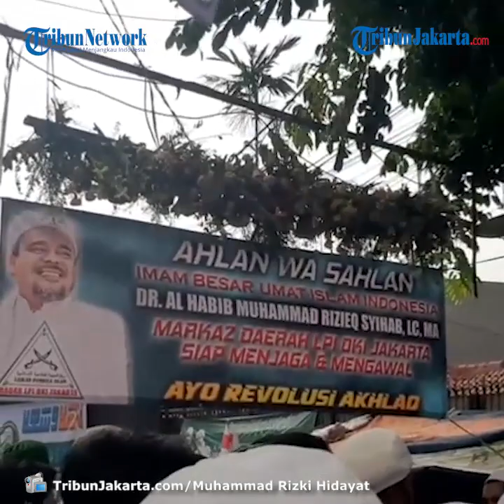Menunggu Kepulangan Habib Rizieq Shihab, Inilah Suasana di Markas Besar FPI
Laporan Wartawan TribunJakarta.com, Muhammad Rizki Hidayat

TRIBUNJAKARTA.COM, TANAH ABANG - Lautan manusia terlihat di Markas Front Pembela Islam (FPI), Jalan Petamburan III, Jakarta Pusat,  pukul 10.32 WIB, Selasa (10/11/2020).

Sejumlah Laskar FPI membuat barisan untuk menghalau massa yang tak sabar ingin bertemu Habib Rizieq Shihab, Imam Besar FPI.

Mulai dari anak-anak hingga dewasa berada di sana.

Mayoritas mengenakan seragam putih.

Sejumlah spanduk bergambar wajah Habib Rizieq Shihab pun terlihat di sepanjang Jalan Petamburan.(*)